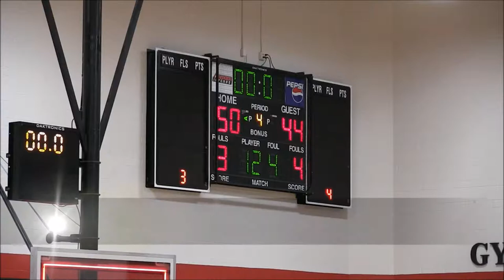Women's Basketball VS Triton College Game Highlights (01/22/18)